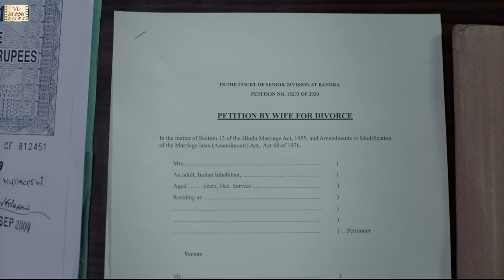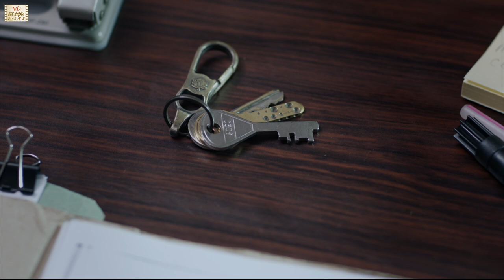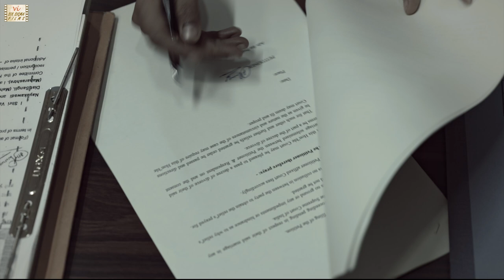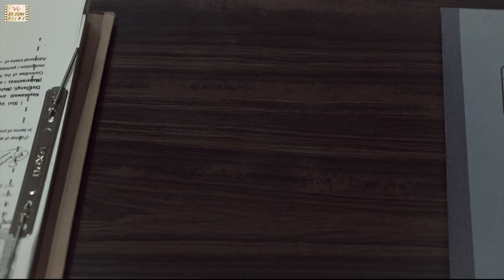Award Winning Hindi Short Film | The Case | Dilemma of a Lawyer | Ft. Neha Mahajan | Six Sigma Films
Happy Women's Day! Renu a lawyer questions decision of her client, Sakina to withdraw a court case. But Renuka is also facing issues that threatens to take her world apart. Will she decide to seek justice? This Hindi short film highlights the issue of women's rights & empowerment in India. This Award winning Hindi short movie directed by Arun Varghese features popular actress Neha Mahajan. Cast includes Raghav Dutt, Bharti Perwani, Neha Kadam. Neha Mahajan has acted in various movies including Hollywood movie Extraction ft Chris Hemsworth & Bollywood movie Simmba ft Ranveer Singh. This film has been awarded and screened at more than 20 Film festivals globally.

Awards/Recognition for "The Case"
2nd Prize - Rolling Reels International Film Festival, India 2021
Best Sound - 4th Vintage International Film Festival, India 2021
Best Film on Women’s Rights - Jharkhand International Film Festival, India 2021
Finalist - Best of India Short Film Festival, USA 2021

Chennai International Documentary and Short Film Festival, India 2022
Chitra Bharati Film Festival, Bhopal 2022
The Great Indian Film Festival, Dubai 2022
International Children's Rights Film Festival, Turkey 2021
Festival Internacional de Cine de la No-Violencia Activa (FICNOVA) 2022
4th Vintage International Film Festival, India 2021
Siliguri International Short Film Festival, India 2021
Belgaum International Short Film Festival, India 2021
Signs International Film Festival, India 2021
Panchajanyam International Film Festival, India 2022